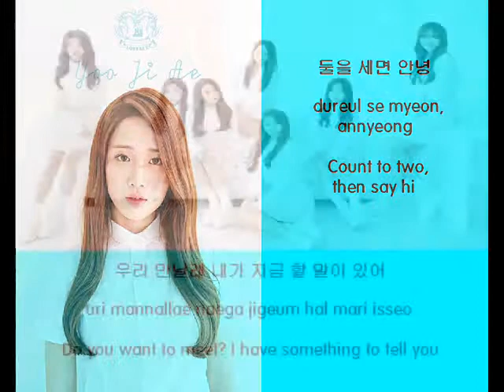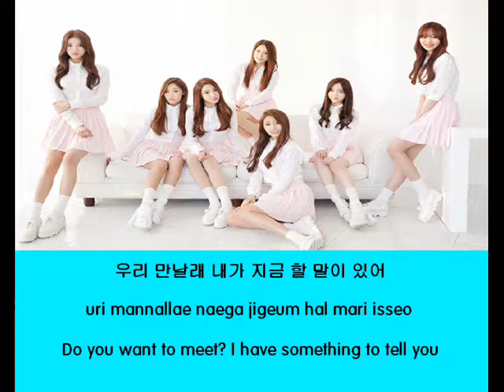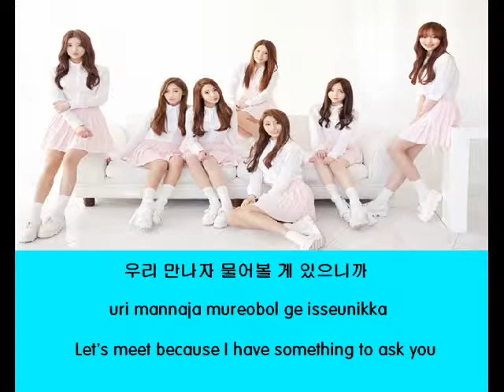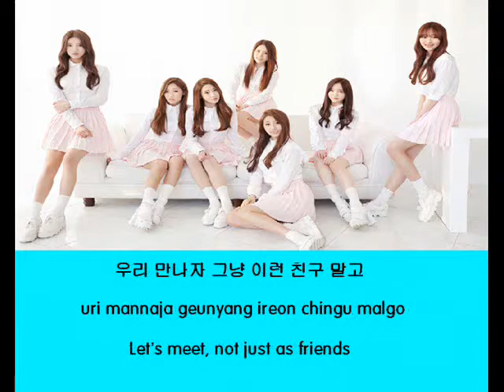Hi - Lovelyz lyrics